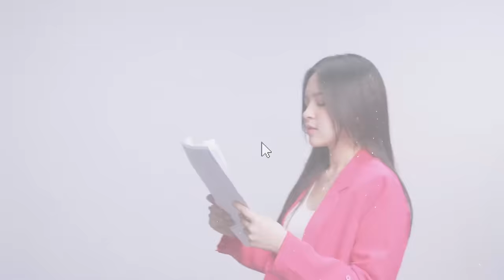PAK MONGOL BIASA MENDALAMI PERAN SAMPE KEDALEMAN!!😱 - BUKA LOKER EPS. 5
Buka Loker Episode 5 - Bu HR Eca kedatangan pencari loker: Mongol